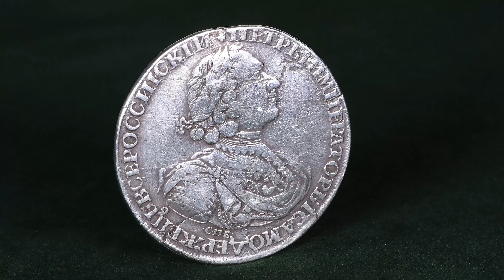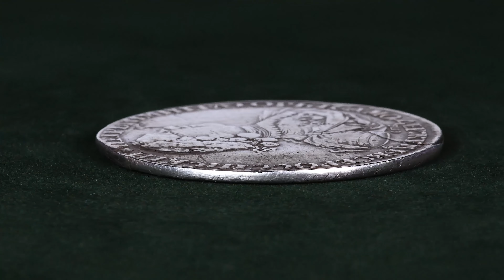1 рубль 1724 СПБ солнечный в латах, "СПБ" под портретом, над головой крест